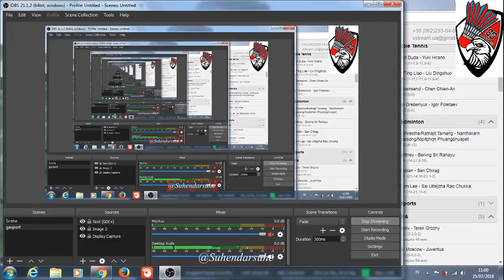LIVE STREAMING YONEX AKITA MASTER 2018 R32